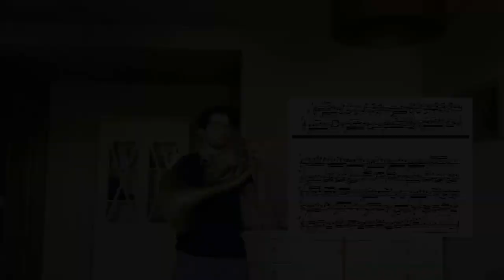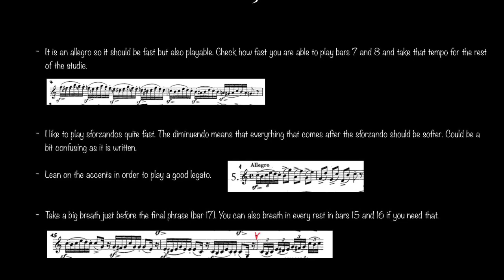Study Number 5. “40 Studies for Horn” by H. Kling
Homemade recording using an iphone 6s. I hope it helps to everyone who is studying this book. It is my personal vision and performance. At the end of the video you can find some tips about how to practice it.

Good luck!